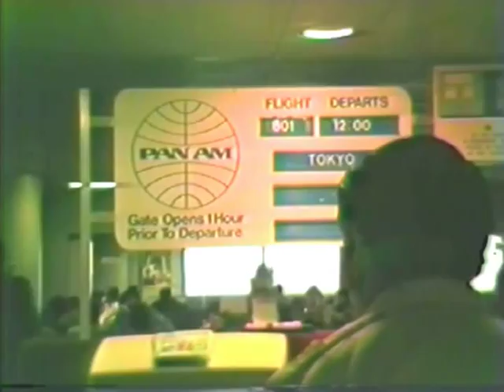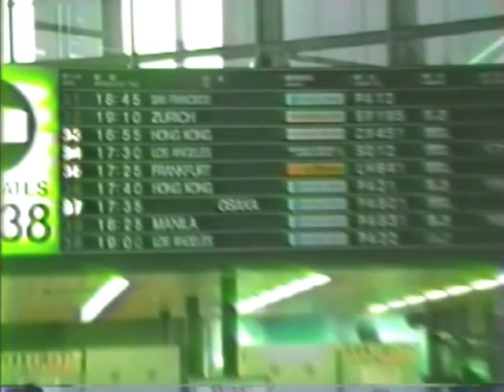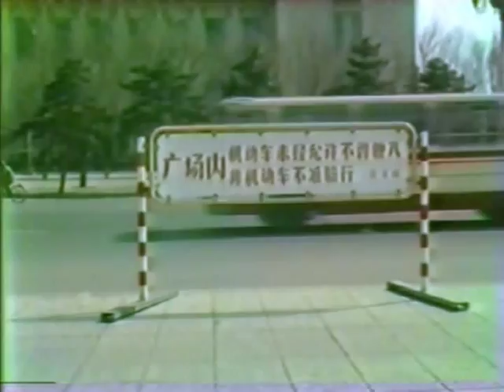Search for Shushiwa and the roots of Uechi-ryu Karate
Historic 1984 China journey with Kanei Uechi, Ryuko Tomoyose, George Mattson, Buzz Durkin, Marty Dow and Jon Mills. Filmed by Buzz Durkin.

This 13 minute clip is the beginning of the first disk in the 3 disk series on this quest to discover Shushiwa and learn as much as possible about the land where Kanbun Uechi studied martial arts and where Uechi-ryu began. The 3 disk series can be found on the Uechi store . Interesting footage of China and its people. Fascinating martial art coverage. The trip took place early in 1984, not long after China opened its doors to the outside world.